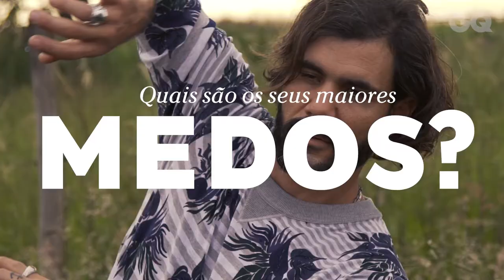Conheça o lado sensível de Juliano Cazarré l Humor